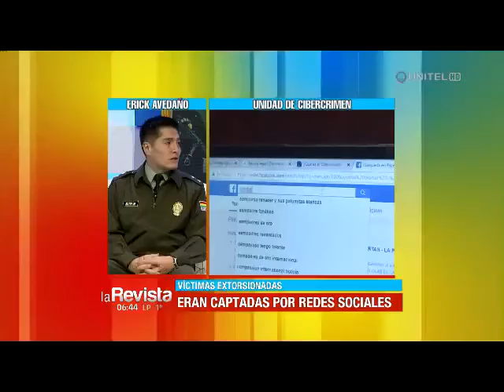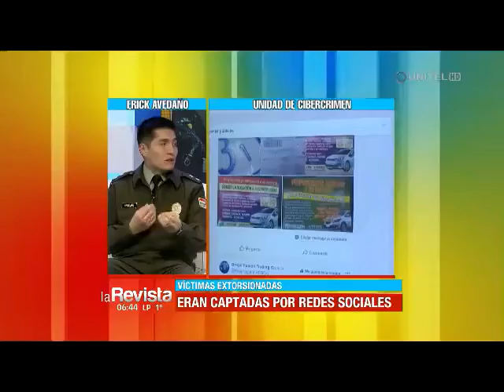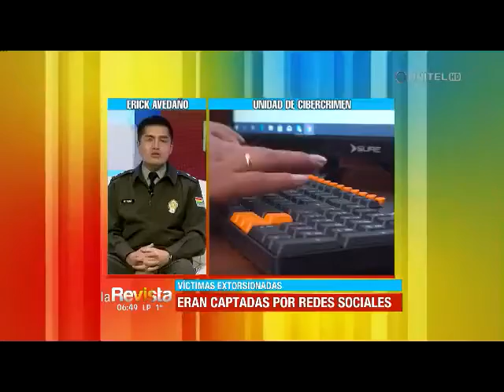Extorsionan a menores por redes sociales, dos casos se dieron en La Paz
La Policía realizó operativos y aprehendió a un sujeto que enviaba mensajes con fotografías pornográficas a menores de 14 años.